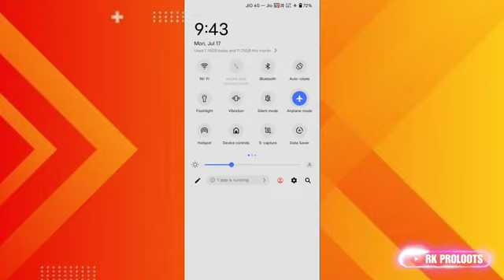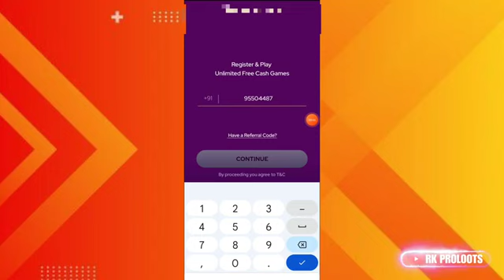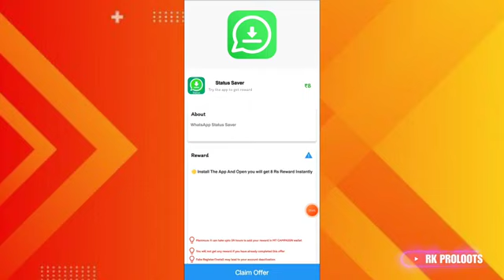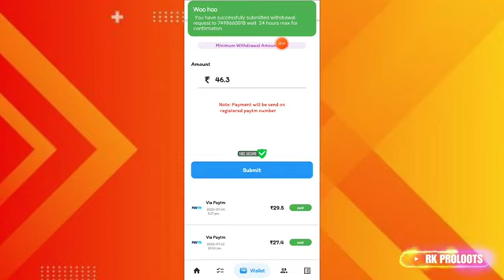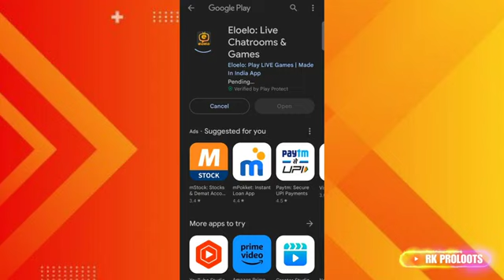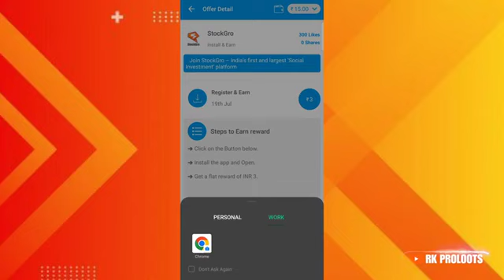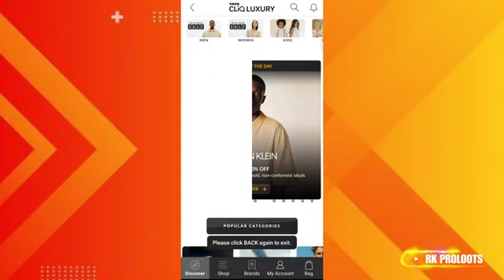New Earning App Today | ₹345 Free Paytm Cash Earning Apps 2023 | Best Self Earning App 2023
Refer Code 👉 63psm5k

Refer Code 👉 x9FBjf

paytm cash
earning apps
best paytm cash earning app
earning app
earning apps
new
paytm

paytm games
2023 new earning app today
2023 new earning app today
best self earning apps 2023
2023 best self earning app

⭐ Related Channels Names & Their Hashtags :

D-tech Guptaji :
Techno teen :
Paytm crazy loot :
Tech Nobita :
TECHNICAL PAYTM CHURU :
N-Trick :
VIP TECH GAMER :
Google Tricks :
Tricky Hacker Pawan :
Super Knowledge:
Mr. Prince Dev :